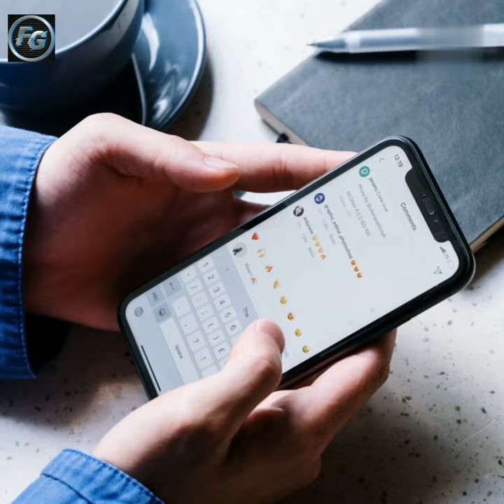kyu nhi paal skte h hum saanpo ko#shorts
kyu insan paal nhi skte sapno ko#shorts